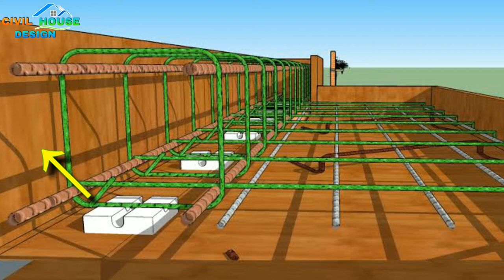Lintel Beam Reinorcement details | Lintel Beam Construction | Lintel chajja design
This video discuss about lintel Beam Reinorcement details. This Lintel Beam design video also discuss about sunshade reinorcement. Lintel bem must have 4 bars of 10mm with 8mm Stirrups at 6inch spacing